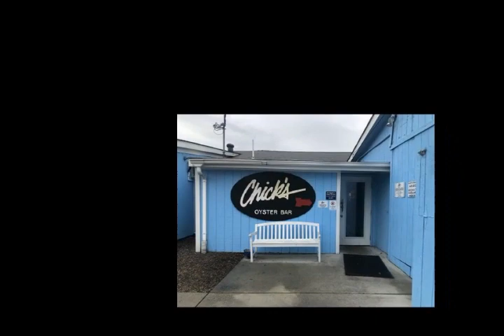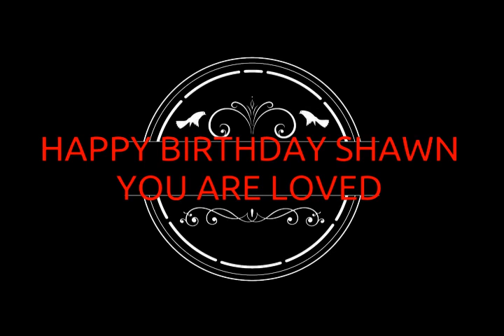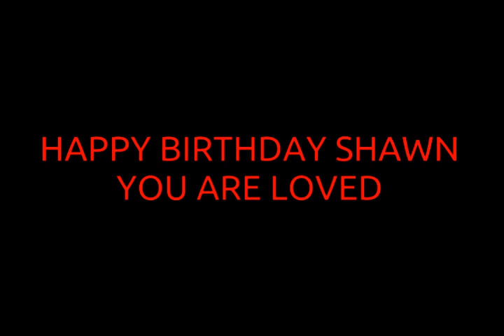SHAWN K 65TH 0